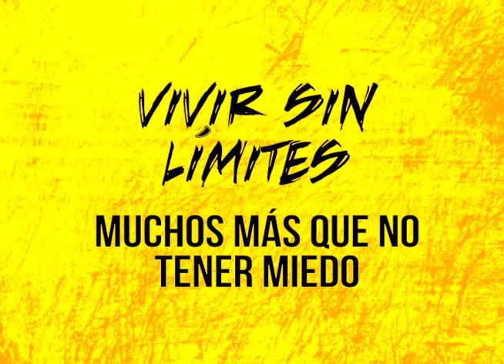Retiro Jóvenes Fráter Sin Límites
Retiro Jóvenes Fráter "Sin Límites" del 22 al 24 de noviembre 2013. Q. 375 por persona.